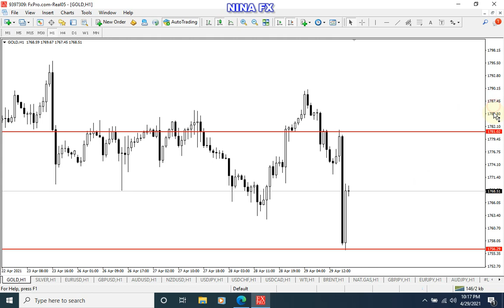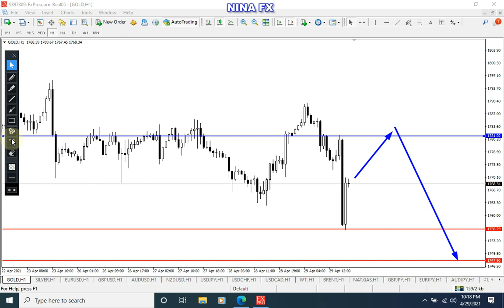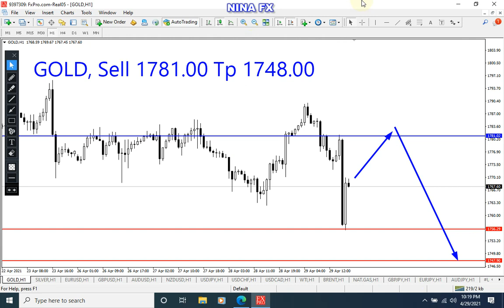XAUUSD/ Gold Analysis for Friday April 30, 2021 by Nina Fx